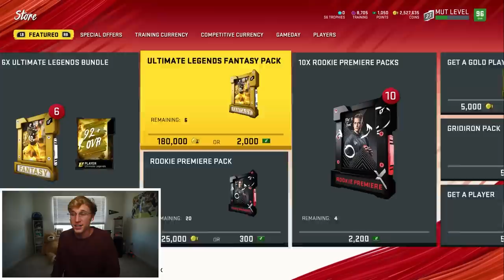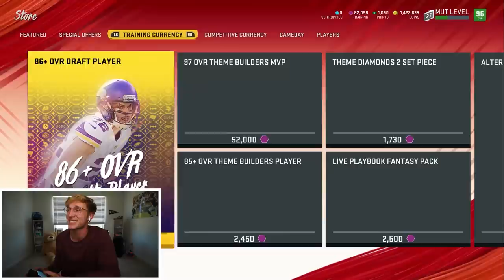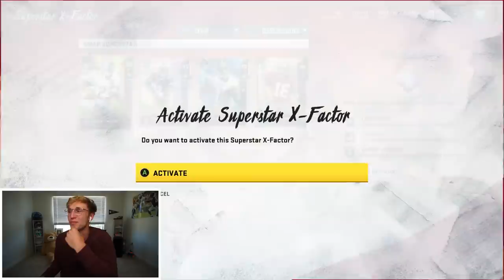The Pack N' Play Squad is INSANE!